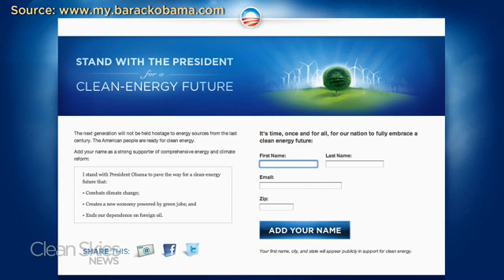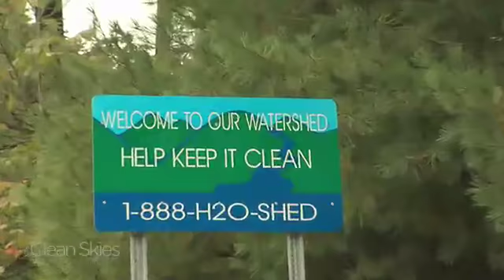The Energy Report - 6/14/10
Tyler Suiters anchors this afternoon's Clean Skies News Energy Report from Washington, DC.
On the program:
- President Barack Obama returns to the Gulf Coast.- BP makes plans to contain more than 2 million gallons of oil a day by the end of June. - President Obama asks supporters to demand clean energy legislation.- Big oil executives head to Capitol Hill.- Chevron reports an oil leak near Salt Lake City.- Scientists are one step closer to developing carbon capture and sequestration technology.- Dominion Resources strikes a deal to move and store natural gas from the Marcellus Shale.